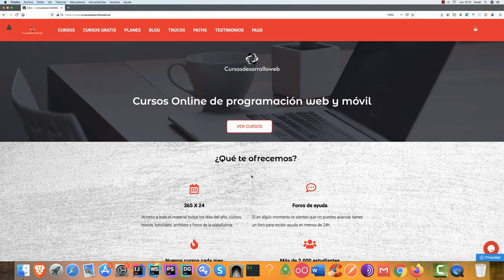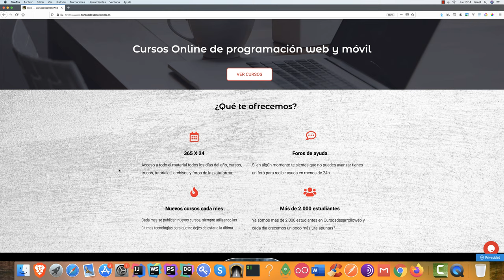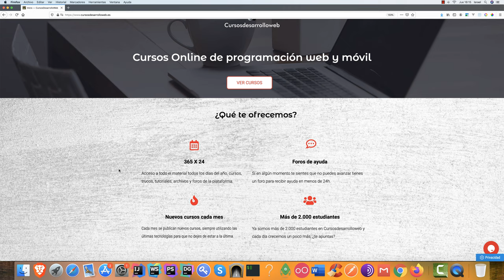Curso de programación desde cero — Introducción y motivación #1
Curso de programación desde cero — Parte #1 Introducción y motivación.